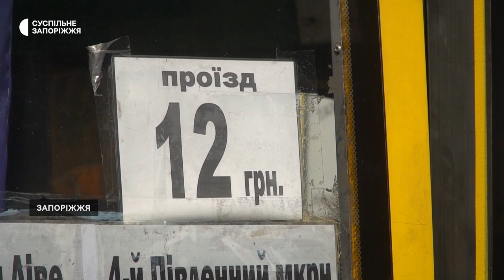У Запоріжжі подовжили роботу громадського транспорту | Новини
Муніципальний транспорт Запоріжжя працюватиме довше на пів години. Причина –   скорочення комендантської години, яка з 10 квітня діє з 5-ї ранку до опівночі.